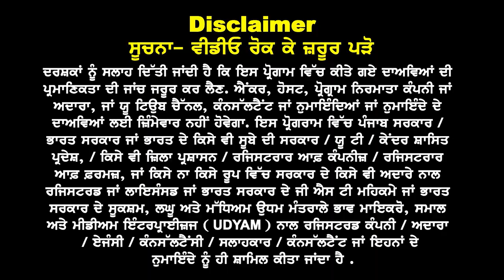Finland Study Visa Updates 2024 I Spouse & Kids Go Together I Requirements of Public Universities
Finland Study Visa 24 ( Europe )

Public Uni's Open

With & Without IELTS

Spouse & Kids Together